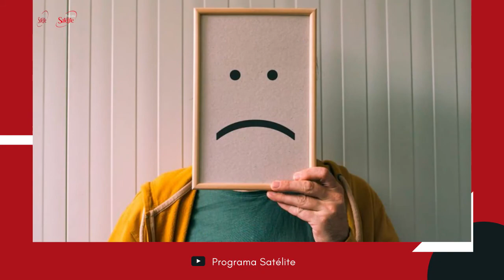¿Cómo se trata la depresión?